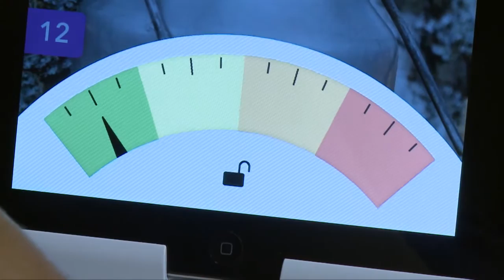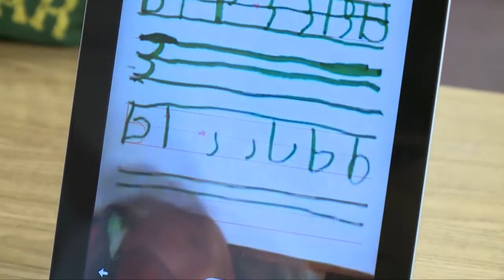OSMO at Hillcrest PDS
A Waco ISD Education Foundation grant is helping kindergarten and first-grade students at Hillcrest PDS learn how to read, write and strengthen their problem-solving skills. The grant written by teachers Emily Draper and Tammy Johnston has enabled the school to purchase OSMO kits for each of its kindergarten and first-grade classroom. OSMO is a unique accessory for the iPad that comes with "games" that are changing the way a child plays and learns. The OSMO system consists of a stand, a camera attachment, and some specially designed games that help children learn to spell, read, write letters, recognize shapes and become problem-solvers.